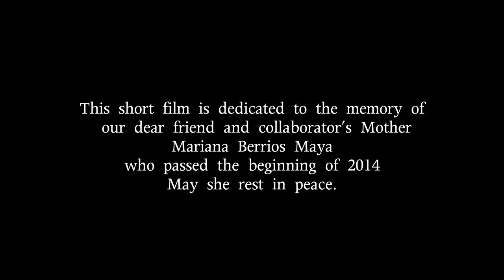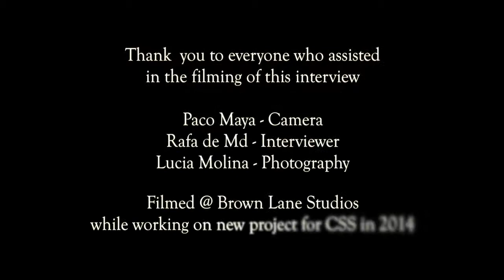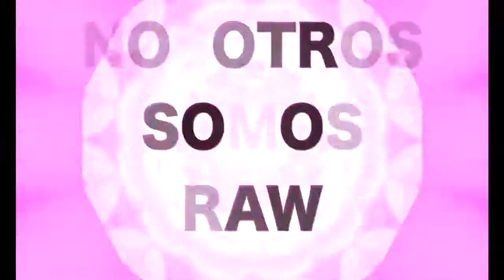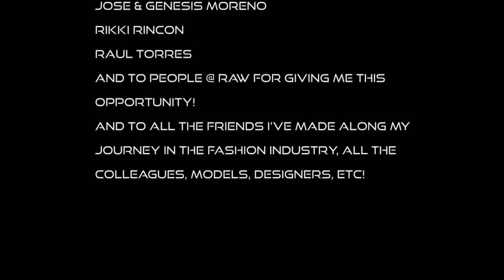Raw Art- A Short Film by Creative Silence Studios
Directed, filmed & edited by Francisco Moreno of Creative Silence Studios
with assistance by Paco Maya- Main cameraman of CSS.
& Rafa de Md 2nd camera assistant.
Prepared especially for Raw Artists Dallas Showcase
Premiered @ Lizard Lounge February 20th 2014 to an audience of hundreds!
Thank you to Sarah Badran and the whole team of Raw Artists for giving me the opportunity to show my work a to whole new audience!